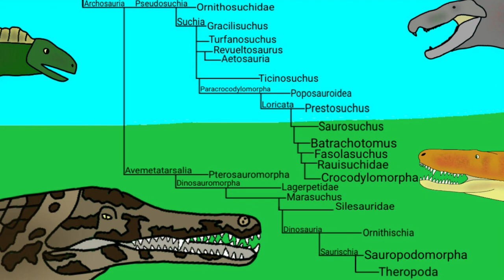The Crurotarsan Alphabet - OFFICIAL TRAILER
Hey guys I'm Dinos the Deinos Rex (not Dino) and today you’re looking at my first digital book thing : the Crurotarsan Alphabet - which focuses on animals that are members of Crurotarsi. Thank you so much to Wikipedia for the information for this alphabet so I don’t have to spend ages looking and looking :)